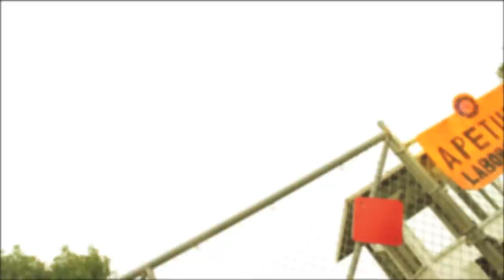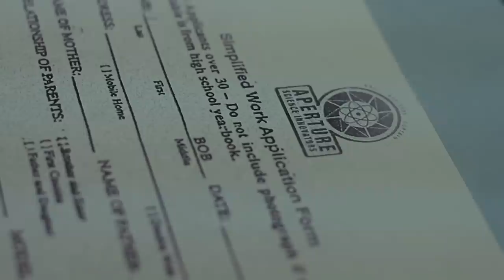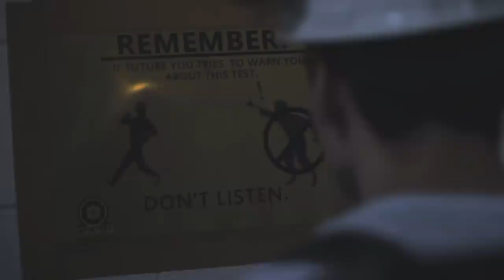"Exile Vilify" The National (PORTAL2NATIONALEXILE)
Song: Exile Vilify
by: The National

Directed by Jesse Gouldsbury and Mike DiGregorio
Shot by Jesse Gouldsbury

Starring:
Matt Gelfman
Sara Martin
Dan Cashmar
Alan Schelp
Kristen Zehner